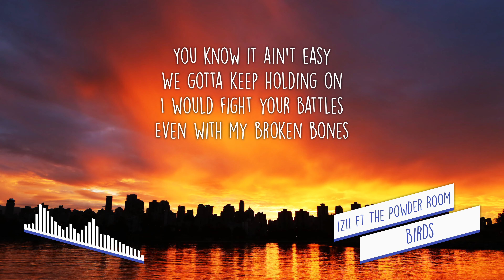[LYRICS] IZII - Birds (feat. The Powder Room)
LYRICS

I didn't need to do a deal with the Devil
Cause you and I we made a pact for life
Turn it up forever

We signed our names in blood diamond dust together
'Cause you and I don't give a fuck
They know we're double trouble

You know it ain't easy
We gotta keep holding on
I would fight your battles
Even with my broken bones

There's no one else that can deal with my dysfunction
Cause you and I get wild
Too late to change this girl interrupted

I'd do time, Spend my last dime, give my place in heaven
'Cause you and I rule a life
of dreams and destruction

How many people wanna see me fall
How how many people? How many how many?

How many wait until I lose it all

How many haters wanna see us fight

How many people wanna see me cry?